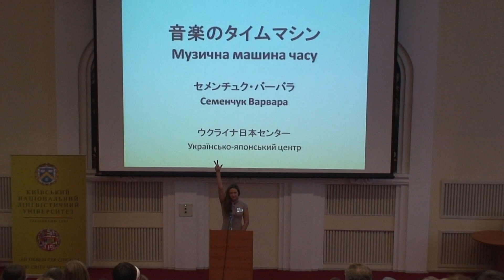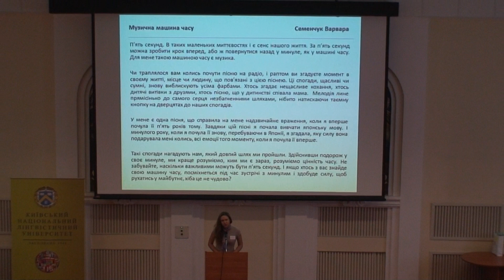✨ SPEECH ✨ Music Time Machine | Japanese Speech Contest Ukraine 2014 ✨ 音楽のタイムマシン | 弁論大会ウクライナ 2014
My speech at the 19th Japanese Speech Contest in Ukraine

Music Time Machine
音楽のタイムマシン